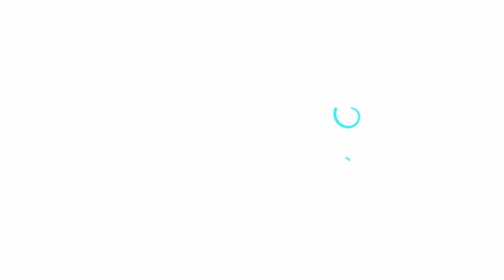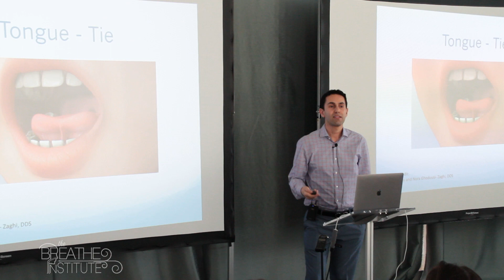Functional Approach to Sleep and Breathing + Frenuloplasty Course (AUSTRALIA APRIL 2019)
Only a few days left to register for our 2019 Functional Approach to Sleep and Breathing + Frenuloplasty Course (AUSTRALIA APRIL 2019).

On April 27th-28th, 2019 Dr. Soroush Zaghi, Cassandra Carlopio, and Sarah Beach of The Breathe Institute will be in Sydney Australia to host two content rich days of lecture, workshop and demonstration focused on the precision diagnosis and treatment of sleep disordered breathing and airway issues through a multidisciplinary lens. to learn more and register today!